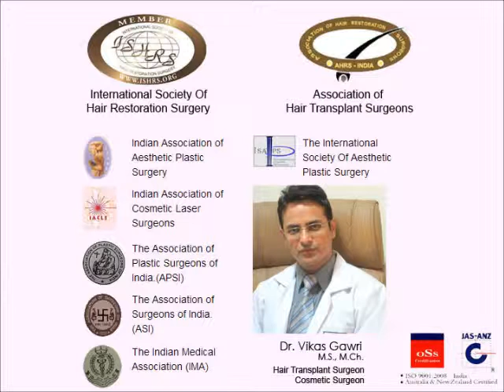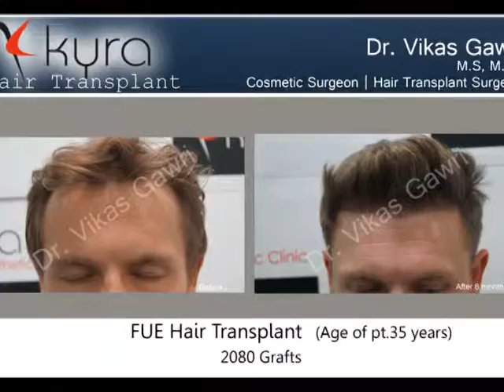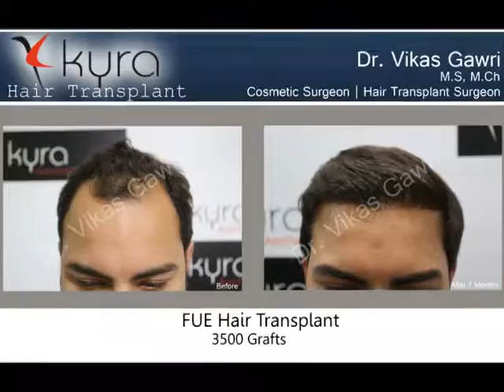Patient Testimonial - Hair Transplant in Delhi, Punjab, India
Kyra Hair Transplant Center
55-B First Floor, Near Hero Heart DMC Hospital,
Tagore Nagar, Ludhiana

00:00 Start
00:15 Patient Testimonial
02:43 Results
04:15 End

Dr. Vikas Gawri (M.S., M.Ch)
Cosmetic Surgeon, Senior Hair Transplant Surgeon

Looking up for a Hair Transplant in India??? Kyra Hair Transplant is one of the Best Clinics providing world-class treatment for Hair Loss. Their technique of DENSE PACKING gives their clients a natural and undetectable look.

Other Keywords

Hair Transplant Patient Testimonial
hair transplant patient review
is hair transplant safe and successful
are hair transplant worth it
Hair Transplant

hair transplant in ludhiana
hair transplant cost
hair transplant cost ludhiana
hair transplant cost punjab
hair transplant in chandigarh
hair transplant in jalandhar
hair transplant amritsar
hair transplant after 10 years
hair transplant age
hair transplant alternative
hair transplant after 5 months
hair transplant actors
hair transplant after 1 month
hair transplant after 3 months
hair transplant before and after
hair transplant bathinda
hair transplant benefits
hair transplant before and after india
hair transplant best in india
hair transplant bangalore
hair transplant bollywood actors
hair transplant best results
hair transplant cost jalandhar
hair transplant cost amritsar
hair transplant cost chandigarh
hair transplant chandigarh
hair transplant disadvantages
hair transplant doctor
hair transplant delhi
hair transplant donor area
hair transplant duration
hair transplant doctors in chandigarh
hair transplant doctor in amritsar
hair transplant death
hair transplant effects
hair transplant emi
hair transplant experience
hair transplant expenses
hair transplant effects on brain
hair transplant equipment
hair transplant experience quora
hair transplant eugenix
hair transplant for women
hair transplant failure
hair transplant fue
hair transplant for receding hairline
hair transplant for men
hair transplant failure rate
hair transplant for thin hair
hair transplant fees
hair transplant growth chart
hair transplant graft
hair transplant gone wrong
hair transplant good or bad
hair transplant graft calculator
hair transplant growth timeline
hair transplant growth
hair transplant hairline
hair transplant holes
hair transplant hairline design
hair transplant hoshiarpur
hair transplant hashtags
hair transplant hospital
hair transplant hair life
hair transplant in ludhiana price
hair transplant in vizag
hair transplant in amritsar
patient review
patient reviews
patient reviews of hospitals
patient review form
patient reviews on dental implants
patient reviews of monovision cataract surgery
patient reviews of viagra
patient reviews of dentists
patient review after gallbladder removal
patient review after knee replacement
patient review and coordination program
patient access review
patient ally review
patient assassin review
patient and review
hesi patient review adrian knight
patient review board
patient review bmj
patient billing review
patient based review
hesi patient review breast cancer
patient safety review boots
patient quality review board bc
english patient review book
patient review cards
patient review cymbalta
patient review chart
patient capital review
patient clinical review
patient case review template
patient chart review example
patient care review
patient reviews of ultherapy
patient review emgality
patient experience review
patient education review
patient review of effexor
patient review after endoscopy
patient capital review eis
the silent patient review ending
patient first review
patient fall review
patient focus review
patient review instrument form
patient review of finasteride
patient review of fosamax
patient review of forteo
silent patient review guardian
hesi patient review genitourinary sara
patient capital review government response
patient review panel guidance note
patient wolf gin review
the english patient review guardian
the patient gloria review